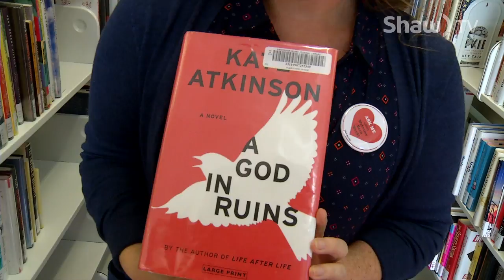Vancouver Island Regional Library Welcomes You Back!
Feeling sheepish with some outstanding Library fines? Vancouver Island Regional is welcoming back everyone, especially those with late fees, to visit their branch on October 23-29th and get back into borrowing again!